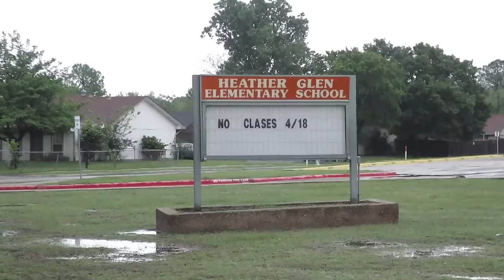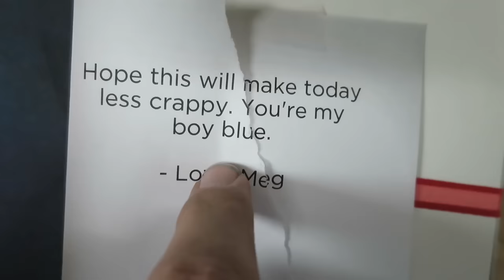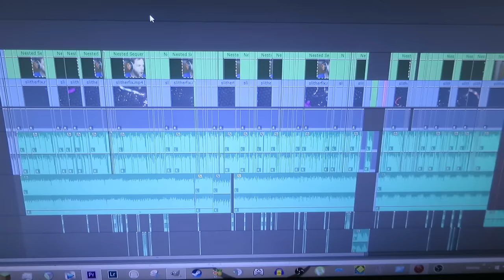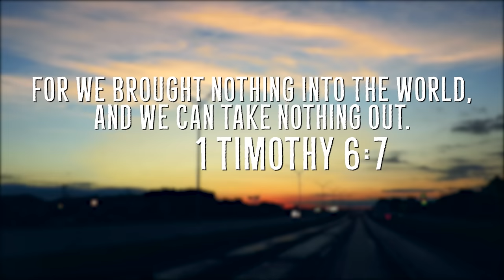PUDDLE SKATING! [VLOG 17]